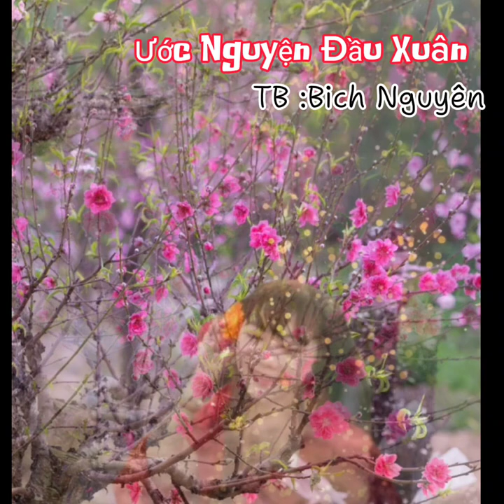ƯỚC NGUYỆN ĐẦU XUÂN/nhạc xuân 2024/tb:Bich Nguyên.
ca khúc:,Ước nguyện đầu xuân
sáng tác :Hoàng Trang
Trình Bày : Bich Nguyên.

    Em xin phép tác giả và anh chị beat cho em được hát lại ca khúc này.Em sẽ gỡ bỏ vdeo khi có yeu cầu của chủ sở hữu .Em xin chân thành cảm ơn ạ.

     Chúc các bạn gần xa nghe nhạc vui vẻ ạ.